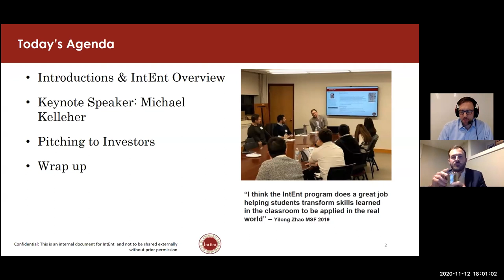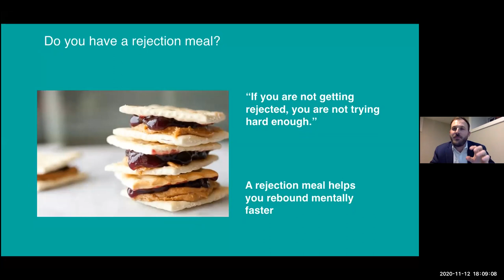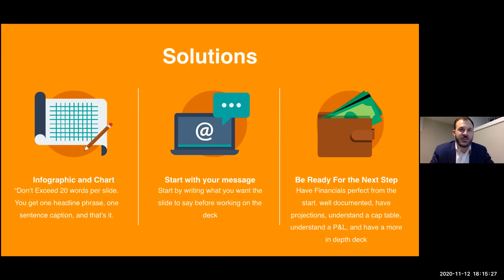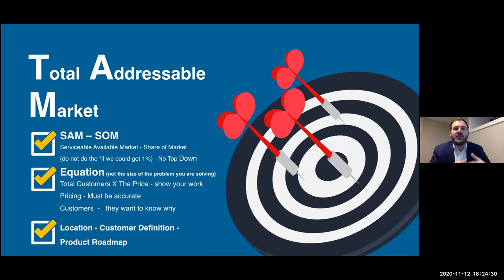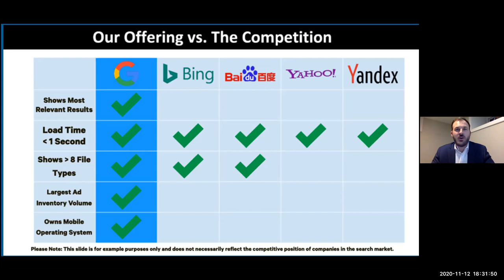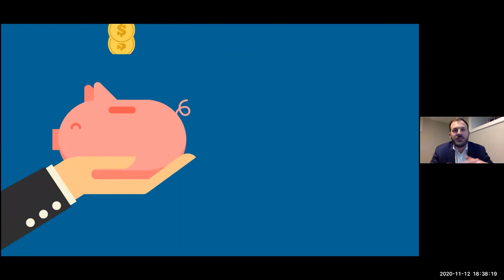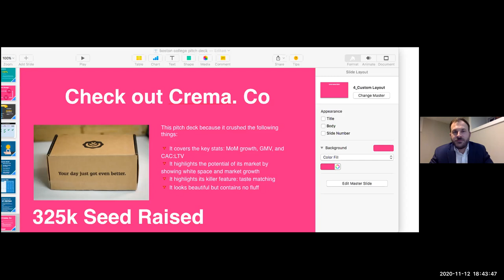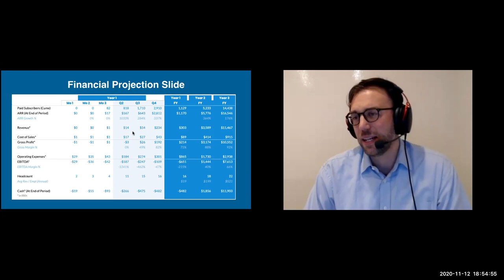BC IntEnt Workshop Series 2020 Workshop 3 Pitching to Investors with Michael Kelleher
Did You Know? On average, company founders pitch over 28 times before an investor funds your idea!

What you will learn from attending:

    How to create an effective investor pitch deck
    Ways to pitch ideas that will attract future investors
    Tips to win a future investor meeting